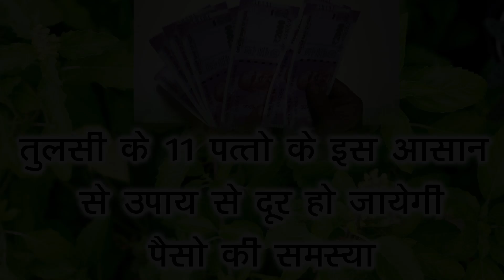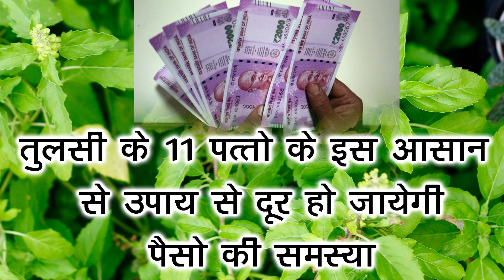तुलसी से 2 घंटे में मुंहमांगी इच्छा पूरी करने का खतरनाक टोटका करें ~ Tulsi Se Wish Poori Karen